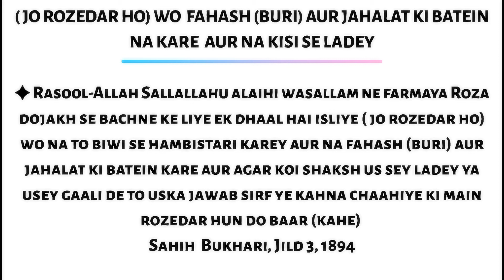Jo Rozedar ho wo fahash (buri) aur jahalat ki batein na kare aur na kisi se ladey Sahih Bukhari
[ H A D E E S | T A R J U M A ]

[ Sahih Bukhari Hadees | H A D I T NO 1894 ]

[ IN ROMAN URDU ] 👇

Rasool-Allah Sallallahu alaihi wasallam ne farmaya Roza dojakh se bachne ke liye ek dhaal hai isliye ( jo rozedar ho) wo na to biwi se hambistari karey aur na fahash (buri) aur jahalat ki batein kare aur agar koi shaksh us sey ladey ya usey gaali de to uska jawab sirf ye kahna chaahiye ki main rozedar hun do baar (kahe)
Sahih  Bukhari, Jild 3, 1894

1 LIKE = More Motivation !

[ IN URDU ] 👇

رسول اللہ صلی اللہ علیہ وسلم نے فرمایا روزہ دوزخ سے بچنے کے لیے ایک ڈھال ہے اس لیے ( روزہ دار ) نہ فحش باتیں کرے اور نہ جہالت کی باتیں اور اگر کوئی شخص اس سے لڑے یا اسے گالی دے تو اس کا جواب صرف یہ ہونا چاہئے کہ میں روزہ دار ہوں ، ( یہ الفاظ ) دو مرتبہ ( کہہ دے )
صحیح بخاری ، جلد 3 ، 1894

[ IN English ] 👇

Rasool-Allah Sallallahu Alaihi Wasallam said, Fasting is a shield (or a screen or a shelter). So, the person observing fasting should avoid sexual relation with his wife and should not behave foolishly and impudently, and if somebody fights with him or abuses him, he should tell him twice, 'I am fasting.
Sahih Bukhari, Book 31, No. 11

[ IN HINDI ] 👇

रसूल-अल्लाह सललल्लाहू अलैही वसल्लम ने फरमाया रोज़ा दोजख से बचने के लिए एक ढाल है इसलिए ( जो रोज़ेदर हो) वो ना तो बीवी से हमबिस्तरी करे और ना फ़हाश (बुरी) और जहलत की बातें करे और अगर कोई शख्स उस से लड़े या उसे गाली दे तो उसका जवाब सिर्फ़ ये कहना चाहिए की मैं रोज़ेदर हूँ दो बार (कहे)
सही बुखारी , जिल्द 3, 1894

[ IN ARABIC ] 👇

حَدَّثَنَا عَبْدُ اللَّهِ بْنُ مَسْلَمَةَ ، عَنْ مَالِكٍ ، عَنْ أَبِي الزِّنَادِ ، عَنِ الْأَعْرَجِ ، عَنْ أَبِي هُرَيْرَةَ رَضِيَ اللَّهُ عَنْهُ ،    أَنَّ رَسُولَ اللَّهِ صَلَّى اللَّهُ عَلَيْهِ وَسَلَّمَ ، قَالَ : الصِّيَامُ جُنَّةٌ ، فَلَا يَرْفُثْ ، وَلَا يَجْهَلْ ، وَإِنِ امْرُؤٌ قَاتَلَهُ أَوْ شَاتَمَهُ ، فَلْيَقُلْ : إِنِّي صَائِمٌ مَرَّتَيْنِ ، وَالَّذِي نَفْسِي بِيَدِهِ لَخُلُوفُ فَمِ الصَّائِمِ أَطْيَبُ عِنْدَ اللَّهِ تَعَالَى مِنْ رِيحِ الْمِسْكِ ، يَتْرُكُ طَعَامَهُ ، وَشَرَابَهُ ، وَشَهْوَتَهُ مِنْ أَجْلِي الصِّيَامُ لِي ، وَأَنَا أَجْزِي بِهِ وَالْحَسَنَةُ بِعَشْرِ أَمْثَالِهَا    .

🌺 JazakAllah Khair🌺